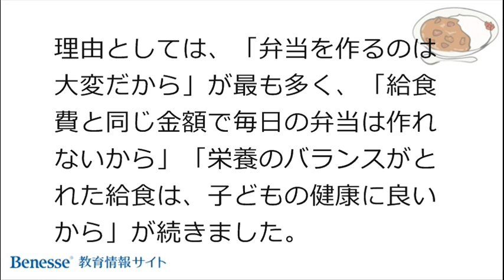世代を超えた給食2大人気は「揚げパン」と「カレーライス」！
▼動画のテキスト
■約8割の保護者が子どもの給食のメニューを知っている！ （図１）

■子どもの給食のメニューについて「とてもよく把握している」「まあ知っている」という保護者は、全体の78％でした。

■「子どもが園や学校でどんな物を食べているのか」について、保護者の関心が非常に高いことがわかりました。

■好きなメニュー上位2つはカレーライスと揚げパンで、保護者も子どもも同じメニューでした。

■この2つは、世代を超えて高い人気を持っている給食のメニューであり、「給食の定番」と言っても過言ではないでしょう。

■家庭にとって給食は不可欠のもの！

■今回の調査で、給食制度が「必要である」と答えた保護者は、全体の9割以上！

■理由としては、「弁当を作るのは大変だから」が最も多く、「給食費と同じ金額で毎日の弁当は作れないから」「栄養のバランスがとれた給食は、子どもの健康に良いから」が続きました。